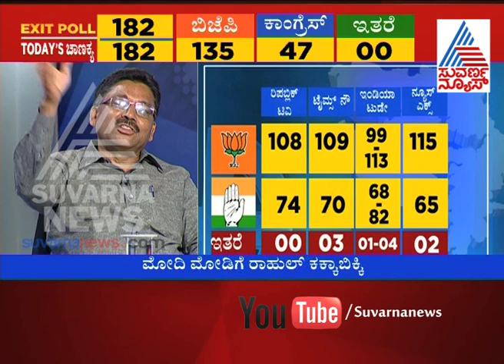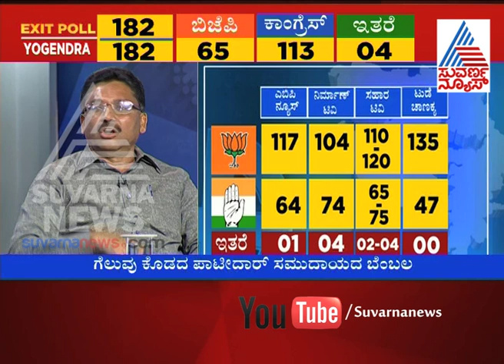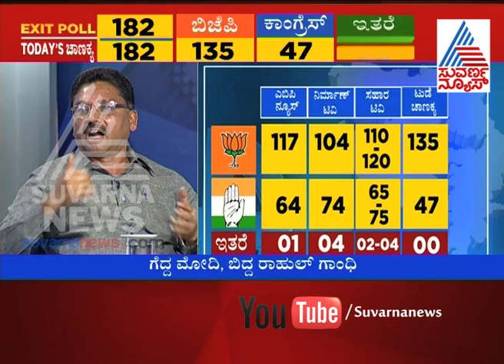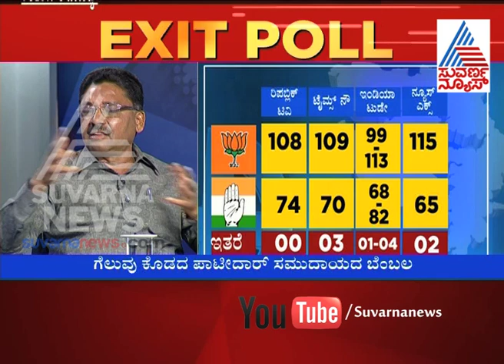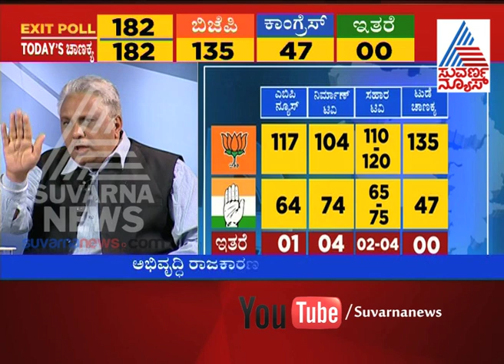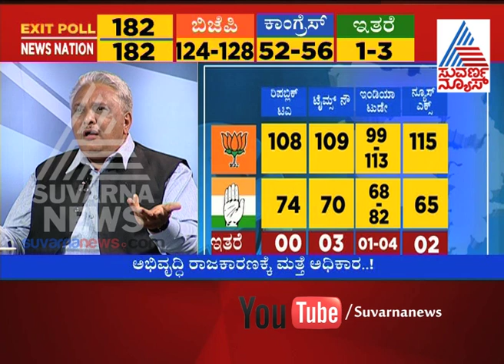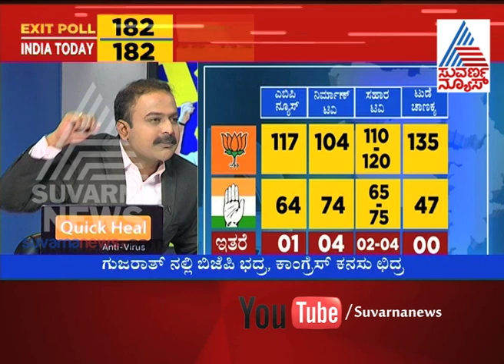Part 6 : 'ಮೋದಿ ಅಗ್ನಿ ಪರೀಕ್ಷೆ' | Gujarat Exit Poll